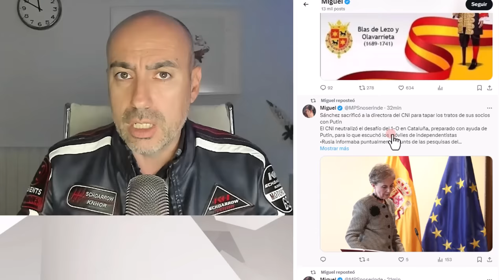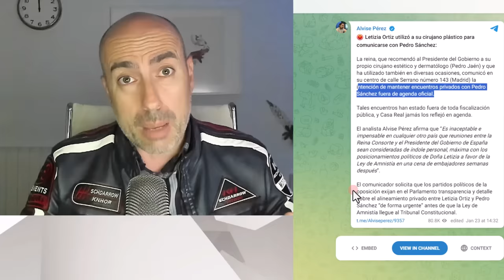📛 USA LETIZIA CONTRA EL GOBIERNO 📛 ¿Por qué JAIME DEL BURGO etiqueta siempre a Pedro Sánchez?